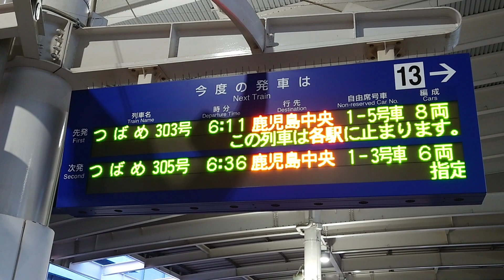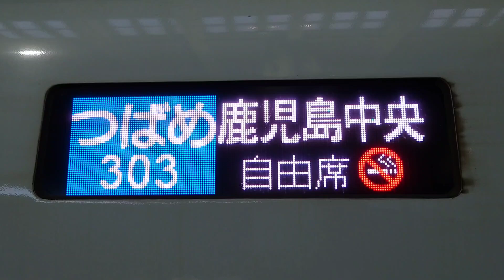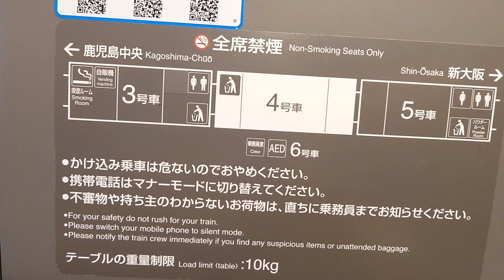【新幹線車内放送】 九州新幹線 熊本駅始発 つばめ303号 鹿児島中央行き 熊本駅発車時車内放送 N700系7000番台(JR西日本車) 運用車両変更